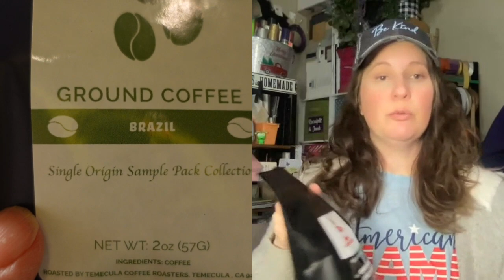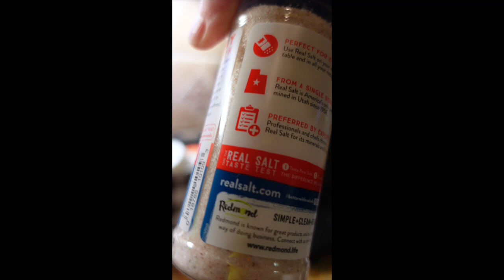trying Cafe Degen sample pack Coffee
This is MY journey on the Proper Human diet! I hope you'll join me on this journey!! PLEASE keep in mind I am NO expert I am sharing my journey and I WILL make mistakes, I have made mistakes. I will also misquote and get many other things wrong along the way.
BE KIND TO YOURSELF AND BE KIND TO OTHERS!!

Amazon Carnivore club subscription box
"" Keto sub box

➡️channels that have given me inspiration and information:⬅️
 @Princess Ninja & Keto   @Carnivore Quest  @Mission Keto
 @Just Jason Keto  @Ready Set Keto  @What Heidi Did   @Carnivore Dad
 @Alan's Awesome Keto World  @Paleobarbie does Keto
 @TOM GARVEY the KETO COOK  @Sheena's KetoVore Life
 @Laura Spath  @Ryan Johnson ​ @DawnDoesKeto   @KetoSimple